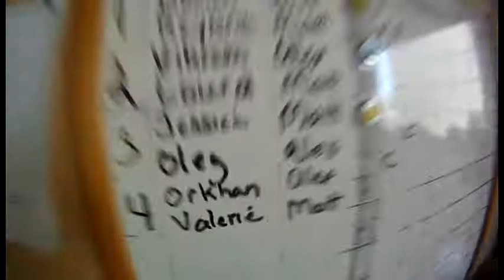3592 Orkhan has a killer skydive and lands barefoot on the beach!